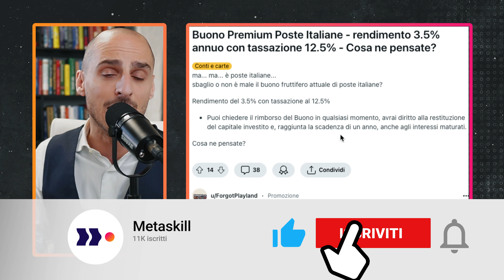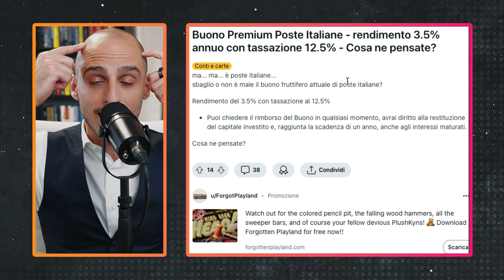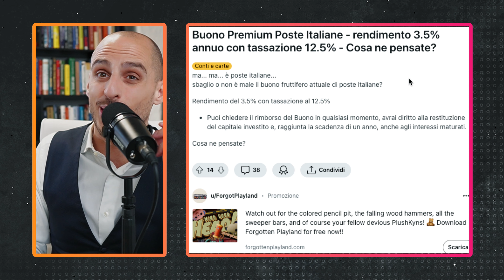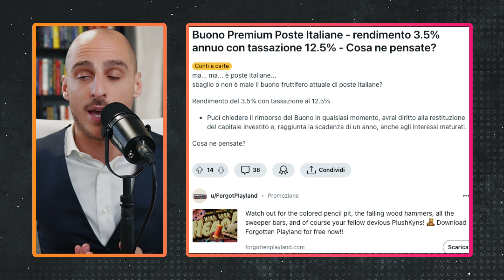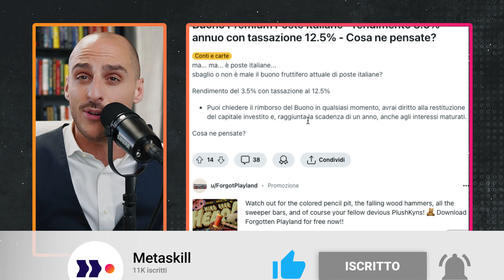Buoni Postali Premium al 3,5%: Conviene Investire? | Analisi e Alternative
📌 DESCRIZIONE

Buongiorno a tutti e ben ritrovati in questo nuovo video! Oggi parliamo dei Buoni Postali Premium di Poste Italiane, che offrono un rendimento del 3,5% annuo con una tassazione al 12,5%. Analizziamo insieme se conviene investire in questi buoni postali e quali potrebbero essere le alternative migliori. Ricordate, non è mai il prodotto a fare la differenza, ma come lo utilizzate!

Se il video vi piace, mettete like e lasciate un commento per suggerire i prossimi strumenti finanziari da valutare.

Cosa vedremo in questo video:

Analisi del Buono Postale Premium di Poste Italiane.
Quando conviene investire in buoni postali.
Alternative ai buoni postali per parcheggiare la liquidità.
Come scegliere gli strumenti finanziari in base ai propri obiettivi.

Capitoli:

0:00 Intro
1:21 Non è il prodotto che fa la differenza
4:11 Come ragionare
7:25 Cosa ne penso
8:42 Conclusione

📌 Perchè Metaskill?

Guadagni, proteggi e fai crescere il tuo denaro.

🌍Libertà: Ottieni la libertà di diventare il padrone delle tue finanze per raggiungere i tuoi obiettivi di vita.

📚Cambiamento: Crediamo che il cambiamento delle competenze finanziarie di ognuno di noi sia in grado di trasformare tutta la società.

👥Appartenenza: Vogliamo farti sentire parte di un movimento di educazione finanziaria che rende la finanza accessibile a tutti.

🏦Protezione: Ti offriamo una guida sicura per proteggere le tue finanze dagli errori e dai rischi del mondo finanziario.

💸Ricchezza: Vogliamo aiutarti a raggiungere la prosperità finanziaria sfruttando le opportunità offerte dai mercati finanziari, mettendo a tua disposizione conoscenze, esperienza e strategie vincenti.